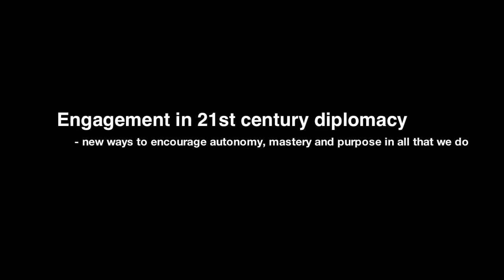TEDxU.S.EmbassyStockholm - Ryan Koch - Do Re Mi and Mozart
Ryan Koch is a Foreign Service Officer posted at U.S. Embassy Stockholm. Ryan Koch argues that just as Do Re Mi can be used to build any music, so it can be applied to life.